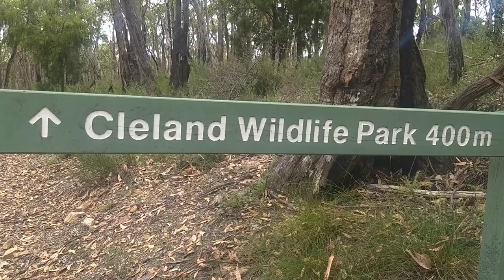លេីងភ្នុំយកសុខភាពថ្ងៃនេ៕​​ khmer simple life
លេីងភ្នុំយកសុខភាពថ្ងៃនេ៕​​ khmer simple life. please subscripe to get the new video.